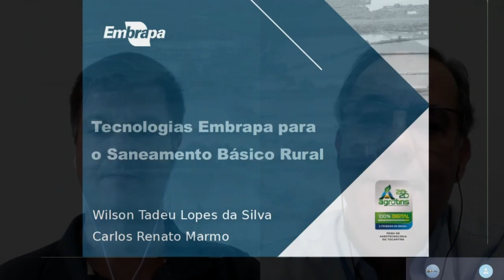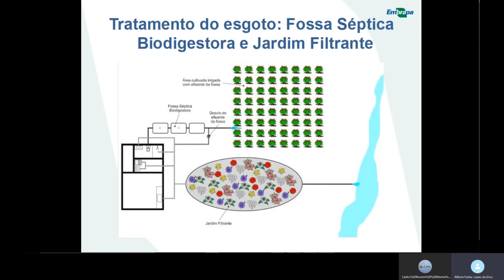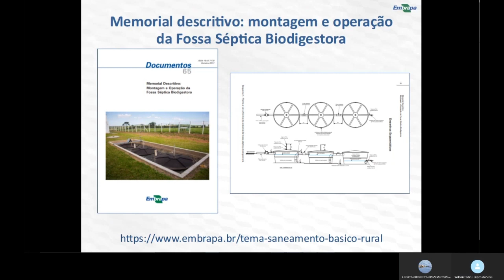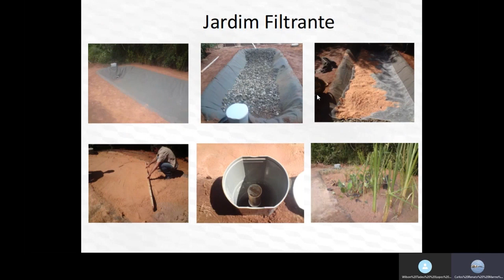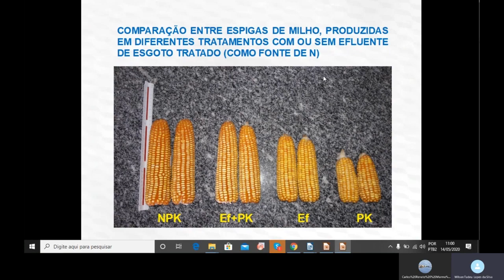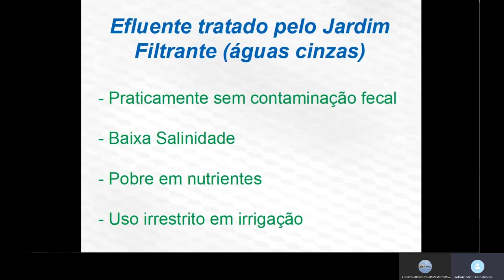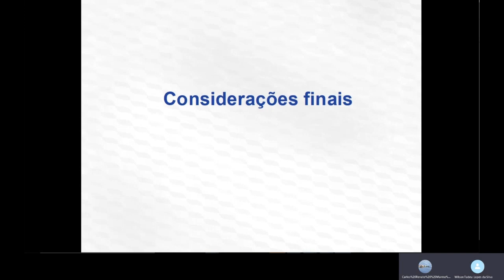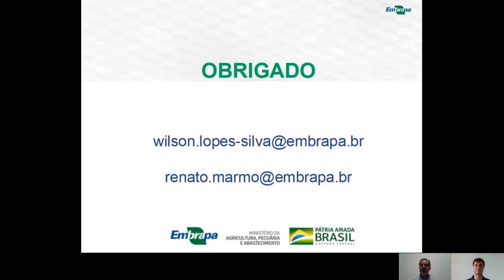Agrotins 2020 - Tecnologias Embrapa para o saneamento básico rural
Participação da Embrapa na Agrotins 2020, primeiro grande evento agropecuário nacional totalmente digital. A empresa participou por meio de várias de suas Unidades de Pesquisa.